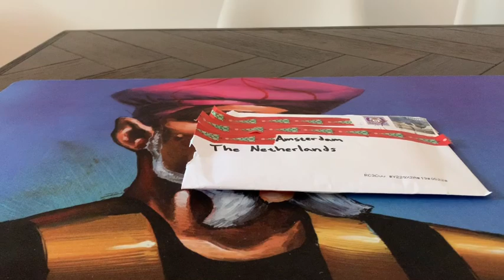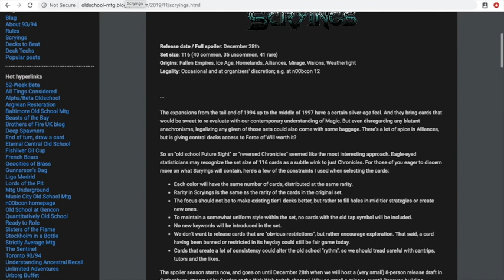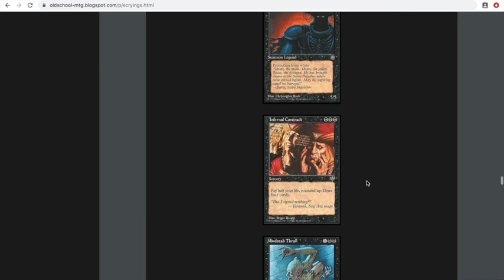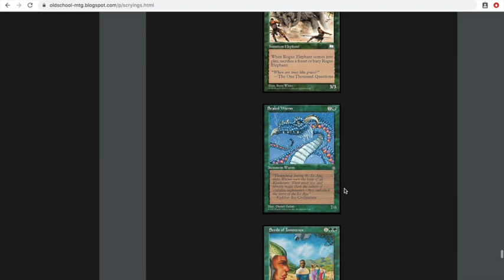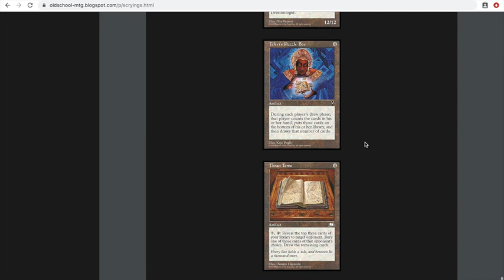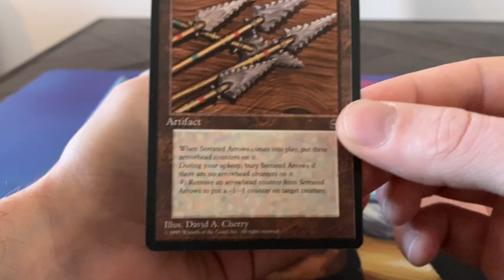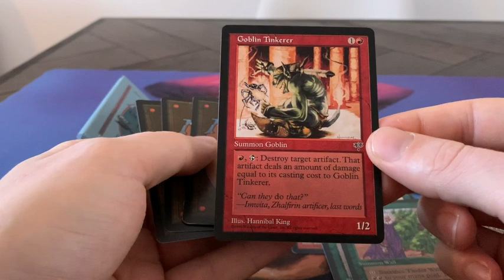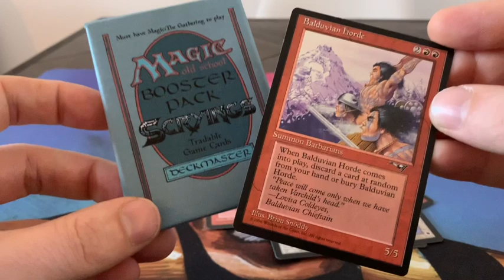Scryings Booster Pack Opening, Spoiler Alert | Old School Magic the Gathering 93/94 | #132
Scryings is a brand new expansion set designed by non other than Magnus, founder of Swedish Old School MTG. In this episode I will be explaining what Scryings is, I'll show you what cards have been spoiled thus far and open a booster pack of Scryings revealing some spicy new cards!